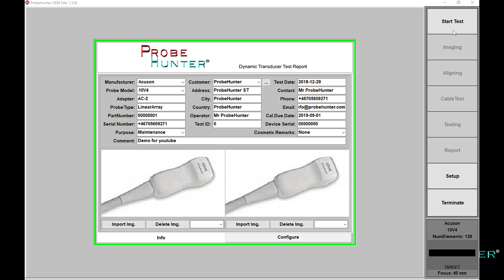ProbeHunter testing Acuson 10 V4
ProbeHunter testing Acuson 10 V4 ultrasound transducer